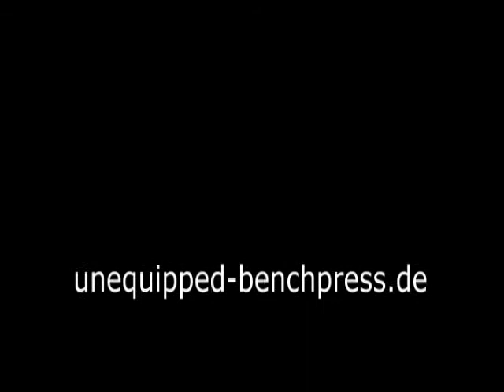Raw Bankdrücken - Walter Kurda - 2015